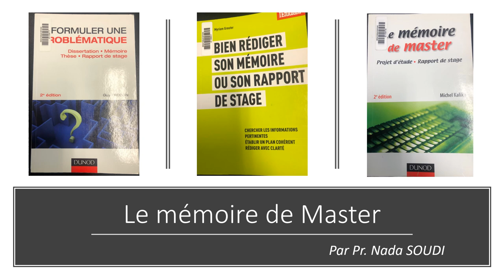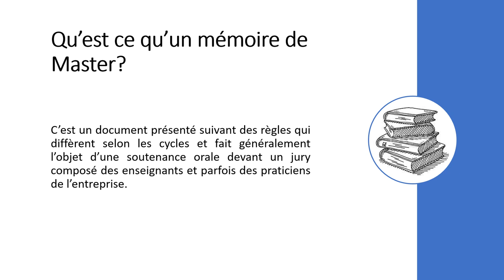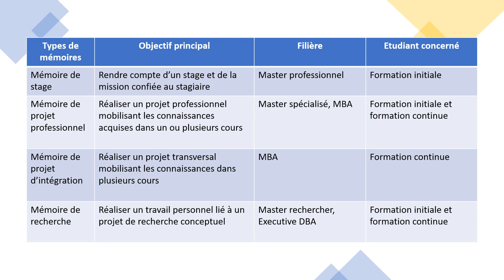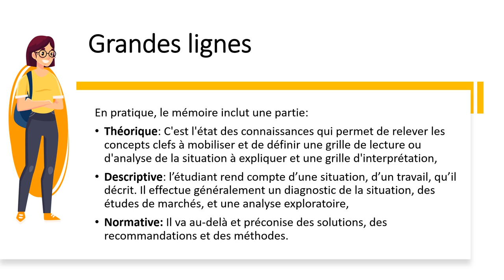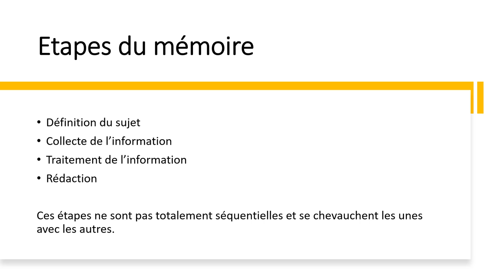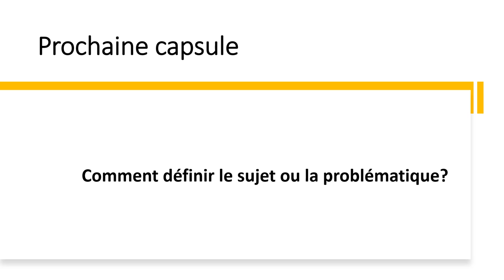Comment rédiger un mémoire de Master?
Un mémoire de Master peut être sous forme d'un mémoire de stage, d'un mémoire de projet professionnel, ou de projet d'intégration, d'un mémoire de recherche. La première étape est de définir le sujet et la problématique.